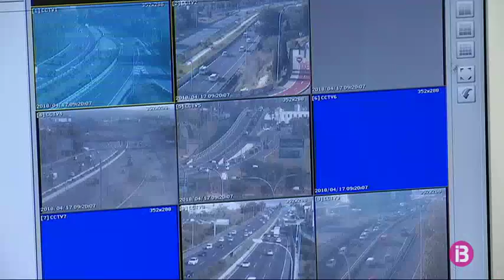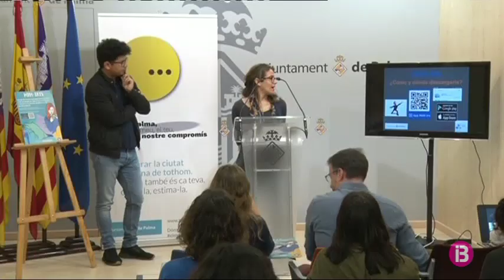Resum Notícies Vespre 17-04-2018